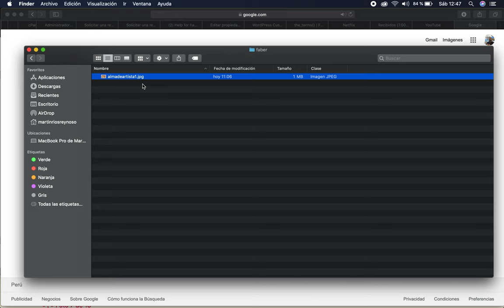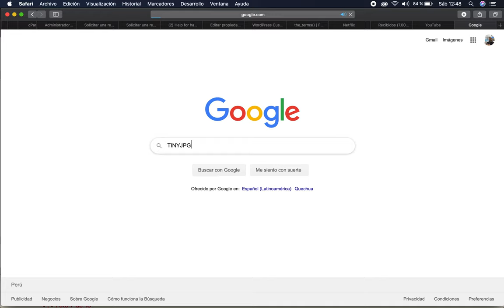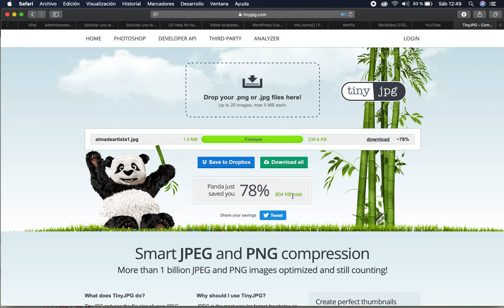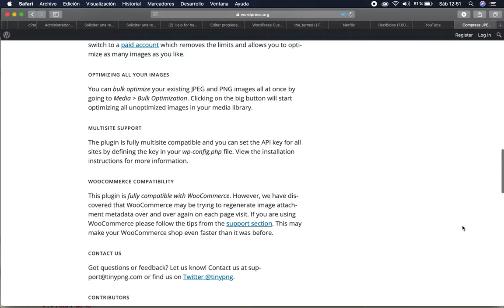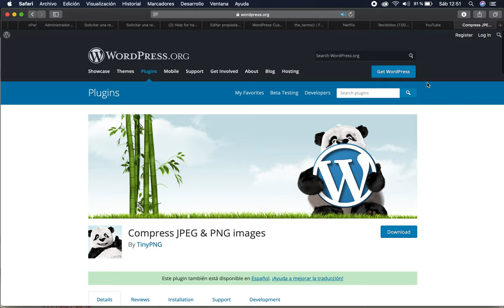Optimización de Imágenes para la Web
En este video explico como  optimizar las imágenes que vayas a  usar en tu sitio web para que pesen mucho menos y guarden una calidad adecuada para su finalidad.